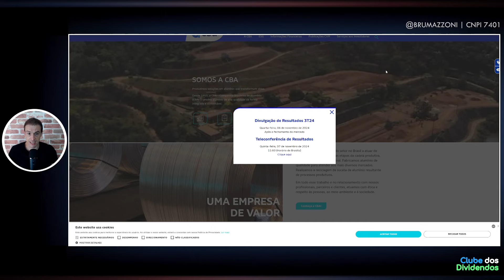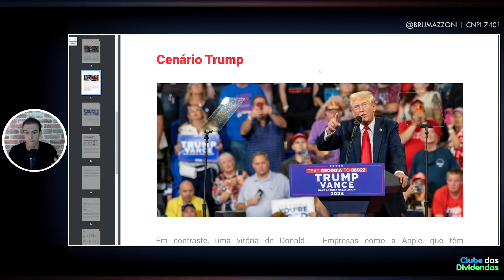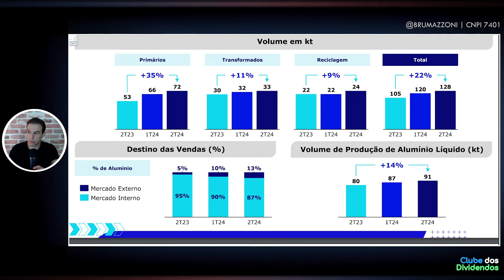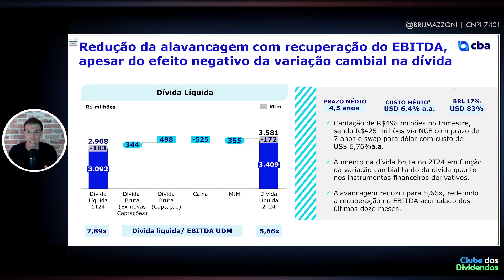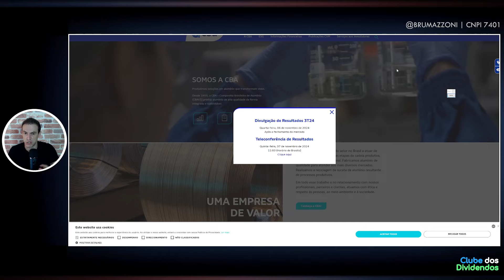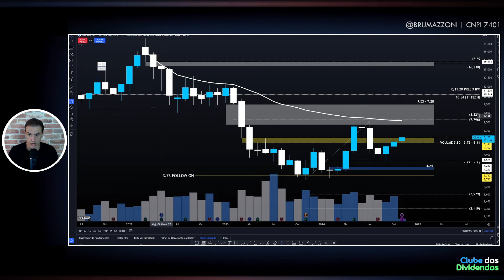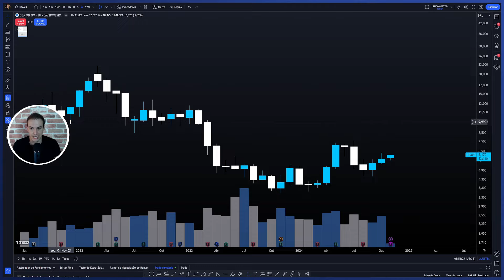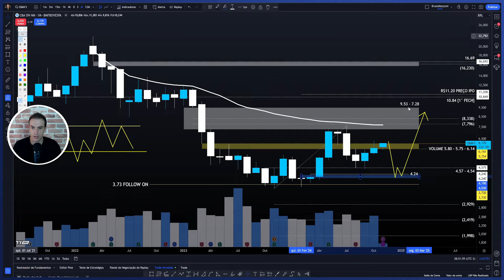CBAV3: CBA DEVE APANHAR DO TRUMP TRADE PORÉM MELHOR COM CHINA E RESULTADO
00:00 Seja bem vindo ao Clube dos Dividendos
01:00 Apresentação da Empresa e Tese de Investimento
03:00 Evolução dos Múltiplos e Fundamentos
09:51 Valuation, Dividendos Líquidos por Ação e Cálculo do Preço Teto
12:46 Alumínio
14:20 CBAV3 Preço Alvo Utilizando Análise Técnica

Papo de hoje comenta sobre as ações da CBA Companhia Brasileira de Alumínio ticker
No Vídeo, compartilho Cenário Macroeconômico Pertinente a Empresa, os Fundamentos Atualizados, Múltiplos de Valuation e os dividendos por ação. Adicionalmente, projeto o Preço Teto dividendos Utilizando Metodologia do Bazin e Barsi e o Preço Alvo da ação utilizando análise gráfica. Faça Parte do Clube dos Dividendos no YouTube